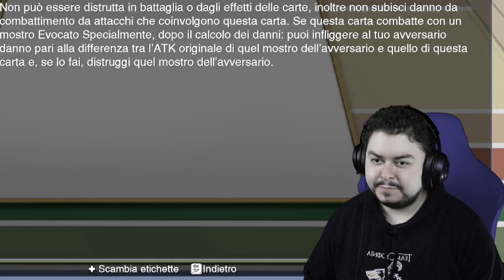Le fusioni sono sempre belle - Yu-Gi-Oh! LOTD: Link Evolution - Episodio 48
Quanto belle le fusioni con effetto! Specialmente quelle che negano!